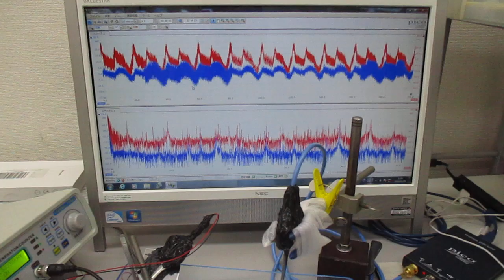超音波発振制御プローブの接触状態の変化で、表面弾性波の伝搬状態をコントロールする技術（超音波システム研究所）